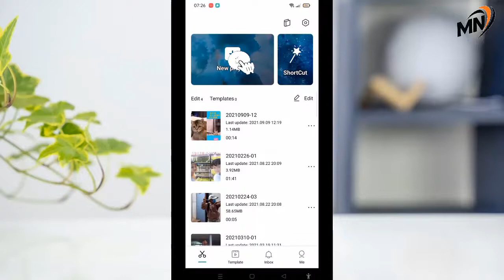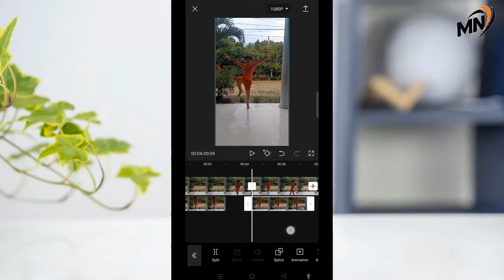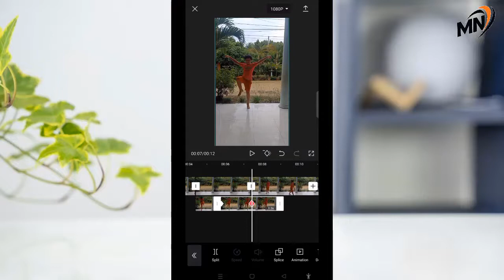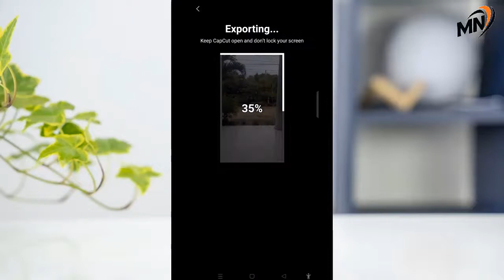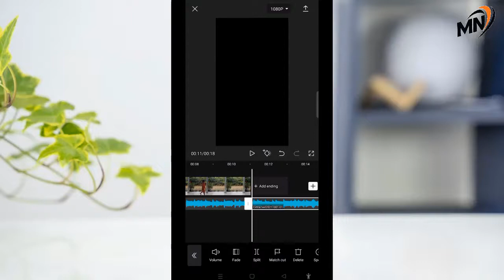របៀបកាត់តវីដេអូ ហោះឡើងលើមេឃ CAPCUT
សូមអរគុណចំពោះបងប្អូនទាំងអស់គ្នាដែលបានទស្សនាវីដេអូ ជូនពរបងប្អូនទាំងអស់មានសុខភាពលI